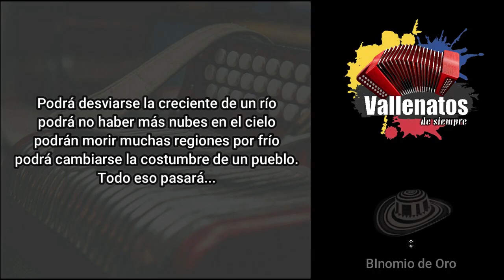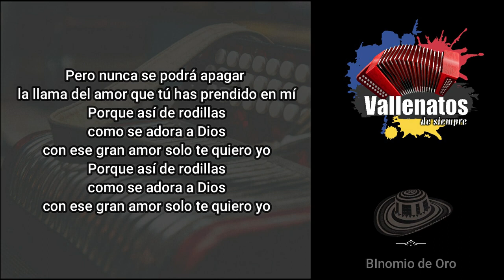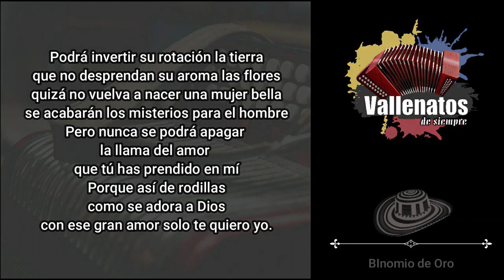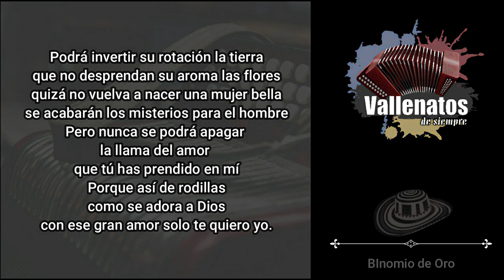DE RODILLAS, RAFAEL OROZCO(VÍDEO LYRIC)